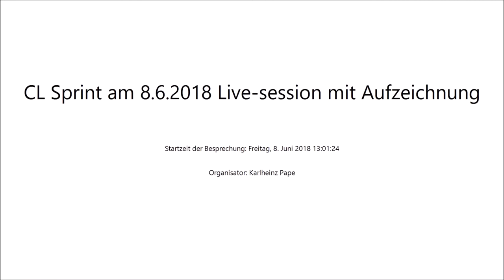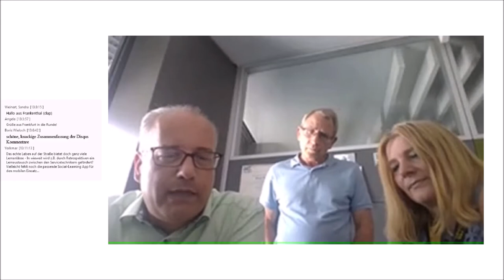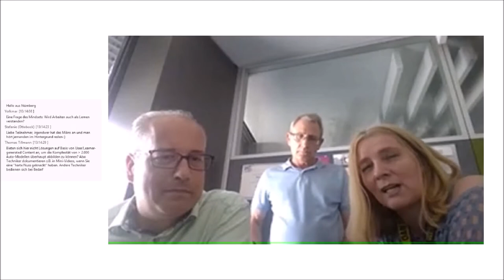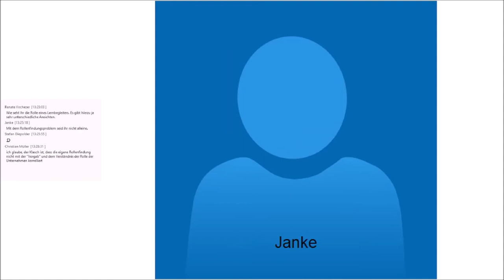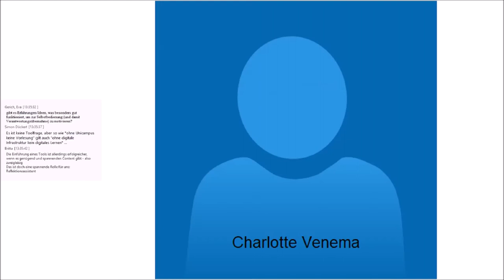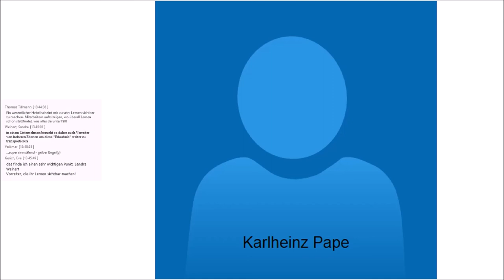CLSprint "Selbstbedienung für Lerner?" vom 8.6.2017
Aufzeichnung der Live-Session des Corporate Learning Sprints am 8.6.2018.

Wenn immer mehr selbstgesteuertes Lernen gefordert wird, müssen sich Lernende selbst bedienen können. Wie kann L&D dazu beitragen, dass einerseits guter Lern-Content bequem zugänglich und attraktiv angeboten wird, und andererseits Interesse am selbstgesteuerten Lernen geweckt wird. Das ist das Thema dieses Coreporate Learning Sprints vom 8.6.2018, der von Karin Decker, Herwig Kummer und Martin Müller vom ÖAMTC aus Wien gestaltet wurde. In dieser Live-Session werden die Diskussionen vom Tag zusammengefasst und die eingehenden Chat-Beiträge vom ÖAMTC-Team kommentiert.